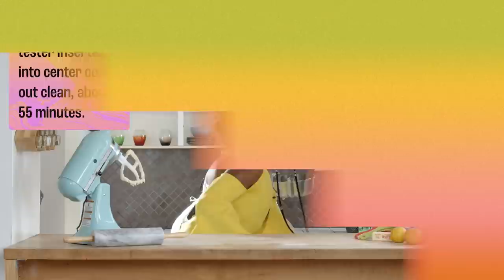Bambi Bakes || Baking with Shea Couleé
*MUST BE 21+ TO CONSUME RECREATIONAL CANNABIS; CONSUMPTION OF MEDICAL/RECREATIONAL CANNABIS TO BE FOLLOWED IN LINE WITH ALL APPLICABLE STATE/FEDERAL LAWS*

Bambi Banks-Couleé is joined by their legendary drag mother Shea Couleé (@sheacoulee) in the kitchen where we learn how to make Shea's Lemon Blundt Cake!

Produced by Moving Standard
Shot + Edited by TransIt Productions

Host | Bambi Banks-Couleé

Ft. Guest | Shea Couleé (@sheacoulee)

Original Theme | Danny Kulasik

Executive Producer | Jacob Stanton
Co-Creative Director | Irregular Girl
Editor | Dylan Bragassa
Cinematographer | Masen Colucci
Segment Writer | Asia Martin
Wardrobe | JforPay Designs
Hair | Chamilla Foxx
Nails | Boi Nails
Gaffer + Production Assistant | Sarah Gaglione
Asst. Segment Writer | Shelby Quinn

Media Partner | Do312
Dispensary Partner | Dispensary33
Guest Swag | CannaBellaLux

Sources: NORML, ACLU, DISA, NAACP